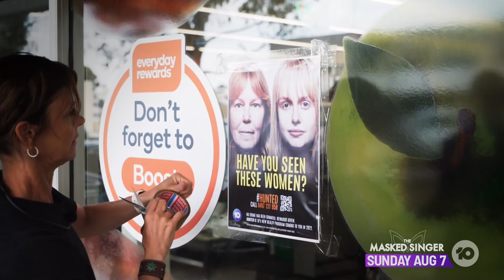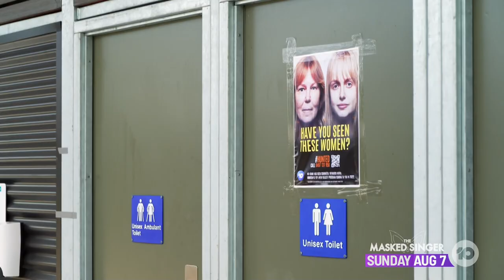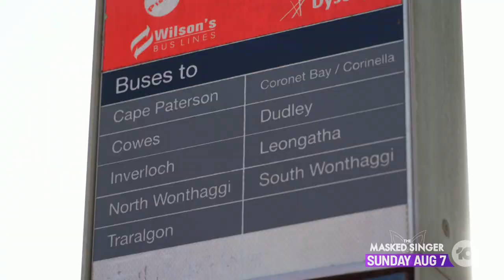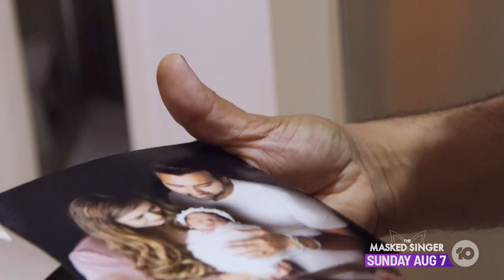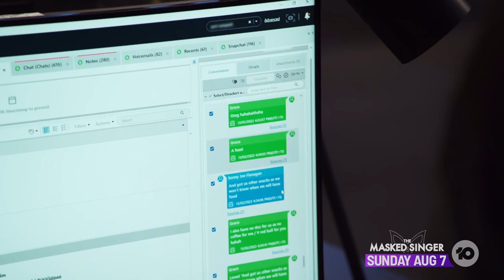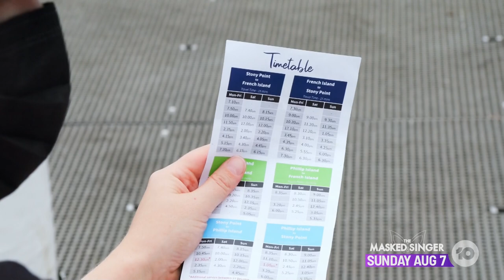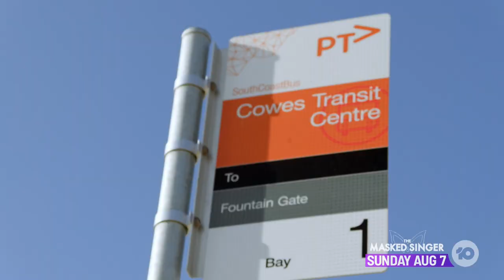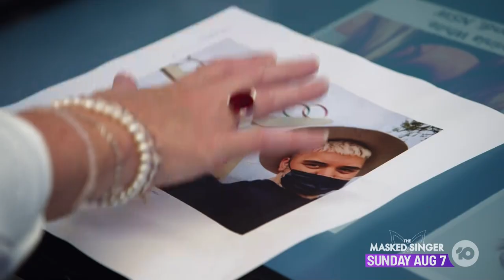Hunted AU S01E05 Episode 5 HDTV 1080p